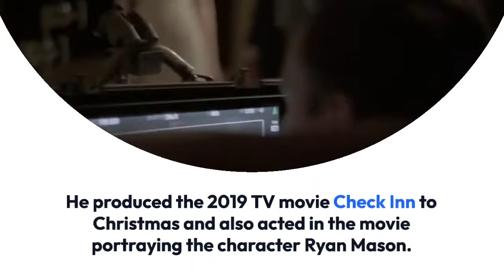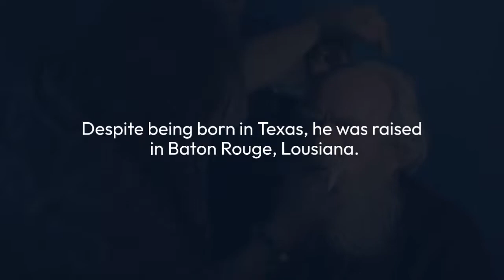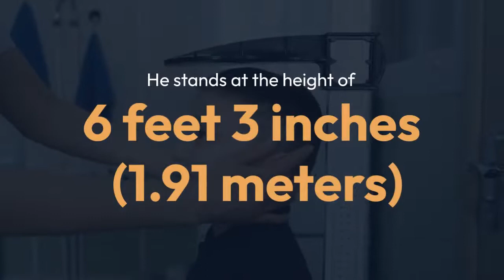Wes Brown [Actor] Married Status, Wife, Daughter, Movies & TV Shows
Wes Brown is an American actor famous for his roles in cinematic productions such as We Are Marshall (2006), True Blood (2008), and Desperate Housewives (2012). He has worked in 19 movies and 21 TV shows, making his acting credit reach a respectable 40.

In addition to his acting career, he is also a producer. He produced the 2019 TV movie Check Inn to Christmas and also acted in the movie portraying the character Ryan Mason.

The actor has one upcoming project, The Call of the Wild, which is set to be released in 2020. The movie is currently in the post-production phase.